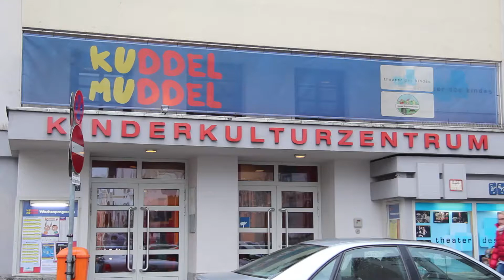Kinderkulturwoche Theater Kuddelmuddel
Film der Medienschiene der Europaschule Linz über Aktionen der Linzer Kinderkulturwoche 2014. Hier zu sehen: Theater Kuddelmuddel